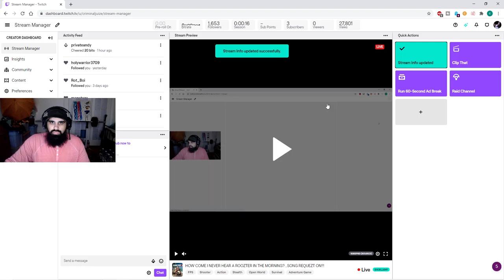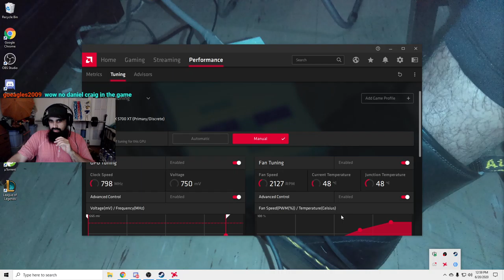SNAKE RANDOMLY BIT MY ASS WHILE BEING STEALTH {FAR CRY 3} PLAYTHROUGH PART 2 !VENOM!